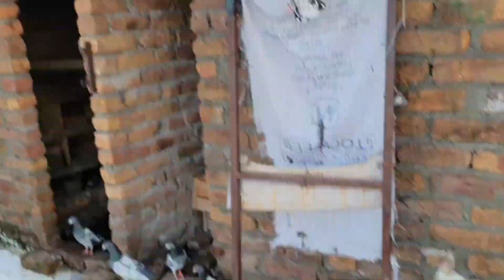Haseeb bhai ne kabooter gift 🎁 diye 😊 😃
Thank you haseeb bhai kabooter bohat achy han